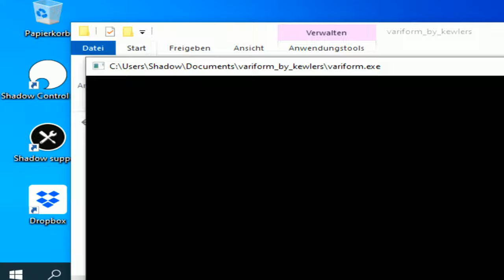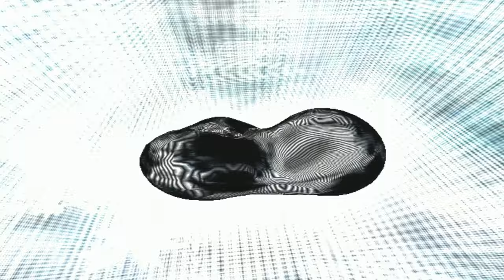VARIFORM - KEWLERS - Windows Demo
V A R I F O R M
a kewlers demo for assembly 2002

This is the final (compo) version. Don't expect any further versions. We just hope this one doesn't crash as much as AH-CMC.

 Credits:

* Curly Brace: Code, 3D, design
* Mel Function: Music, design
* Little Bitchard: Music
* Actor Dolban: 2D graphics

Thanx:

* Cookie Crumb for catering etc
* Lady Manhattan for being tolerant :)
* Synteesi+216/mfx and Droid+Visualice/HJB for betatesting

Respect:

LB: Kraftwerk, Aphex Twin, Imatran Voima
MF: Missfits
CB: All oldskool coders
AD: asemarinne, Maito Recordings

You can find our other demos &amp; lots lots more at Pouët Check em out!